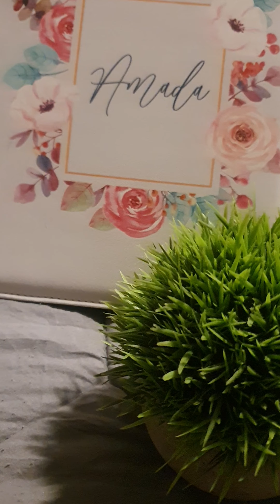Madres en Clamor Tema-No a la violencía